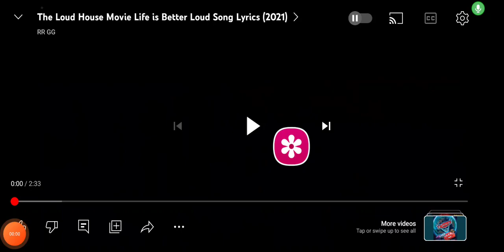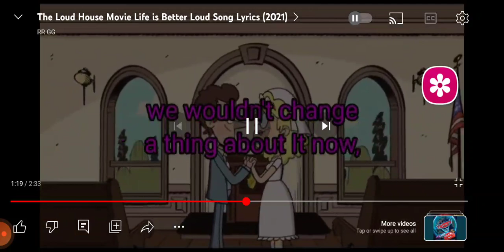life is better loud and rooster tails